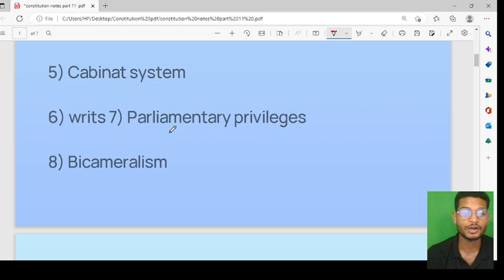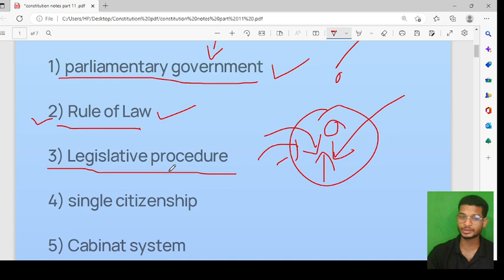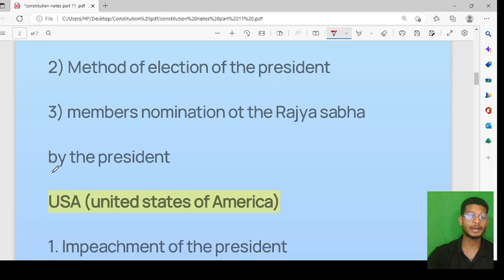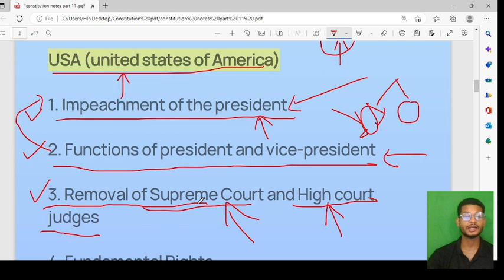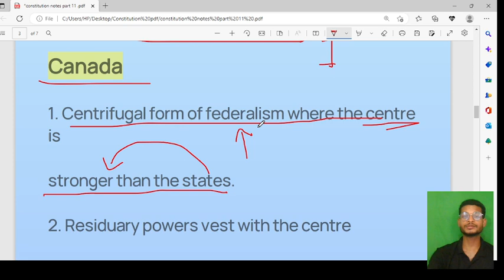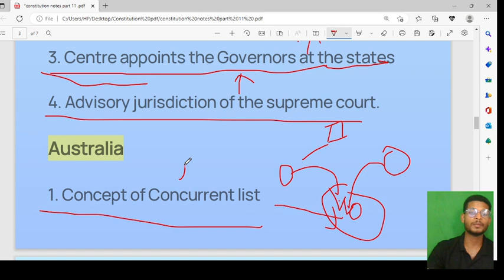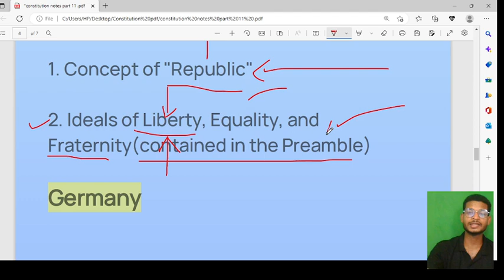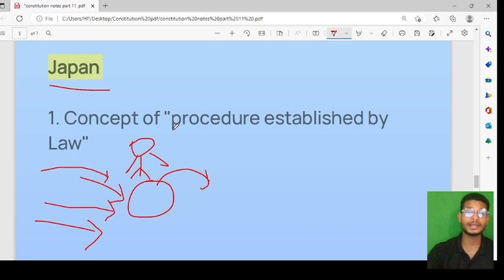Where is the Indian Constitution derived from Borrowing of indian constitution, by kamesh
ID
_kamesh-22

Tags...